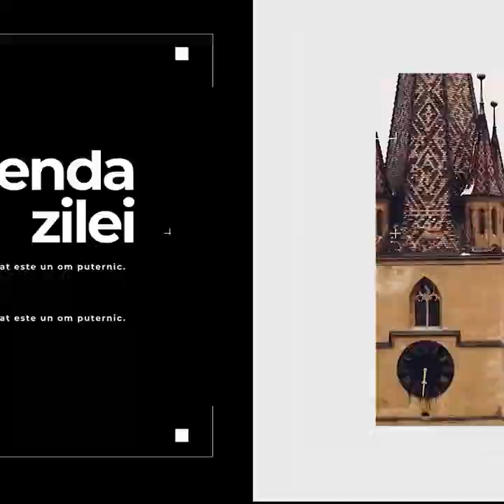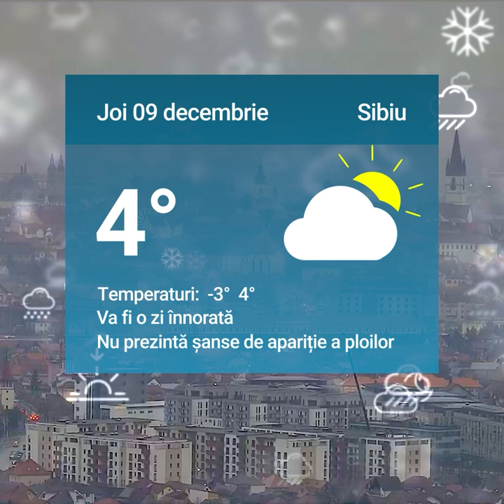Percheziții la Camera de Comerț Sibiu – Acuzații de delapidare și spălare de bani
Percheziții la Camera de Comerț Sibiu – Acuzații de delapidare și spălare de bani – Eugen Iordănescu dus la audieri şi alte două știri de miercuri 08 decembrie